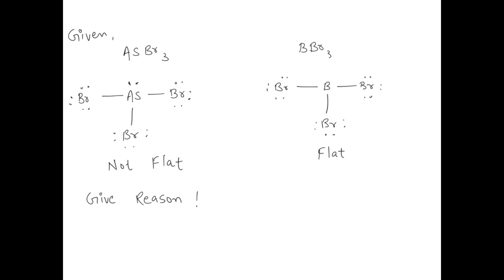Specific. 3D why Molecule Type your one Flat answer of these Not into molecules Flat? the box: flat…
Specific. 3D why Molecule Type your one Flat answer of these Not into molecules Flat? the box: flat and the other Not Flat not Use complete    quot;sajualuas Lewis Structure: